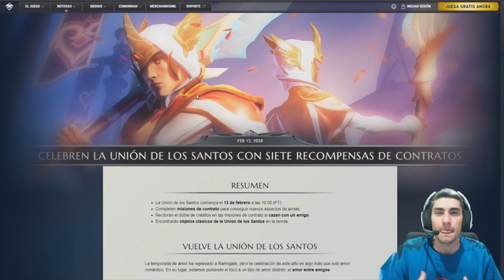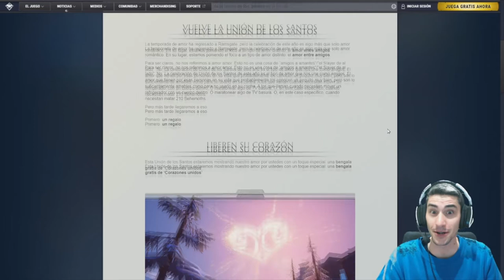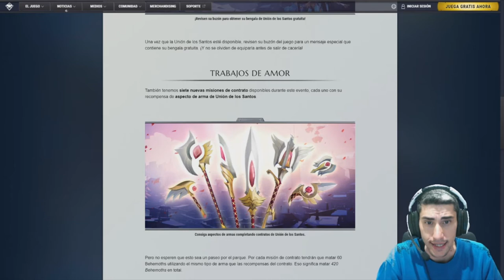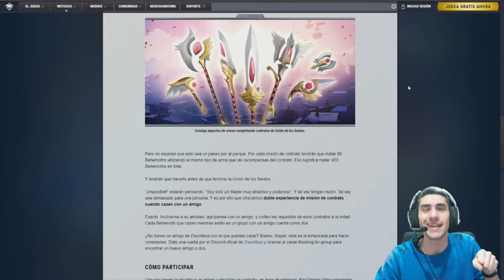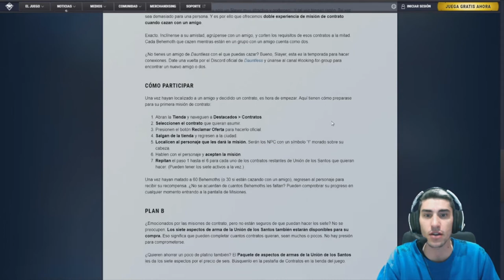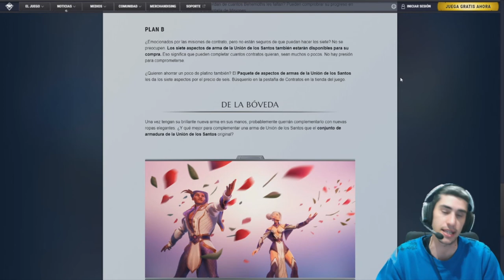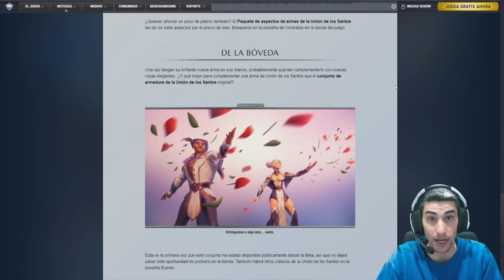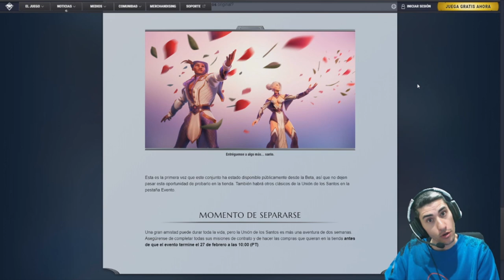El PODER de la AMISTAD //// Dauntless